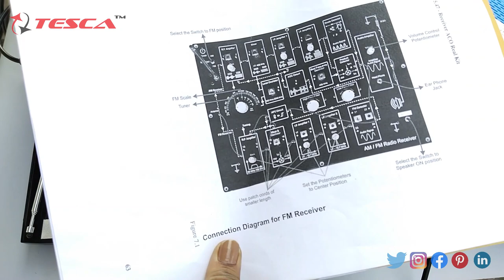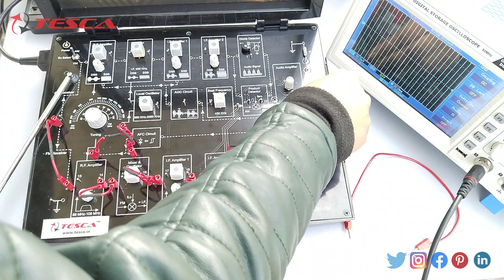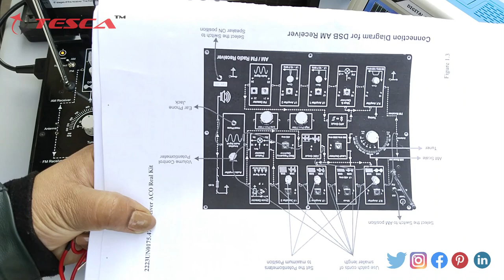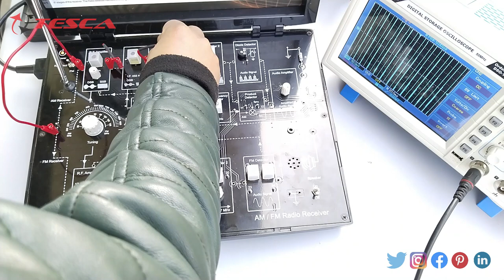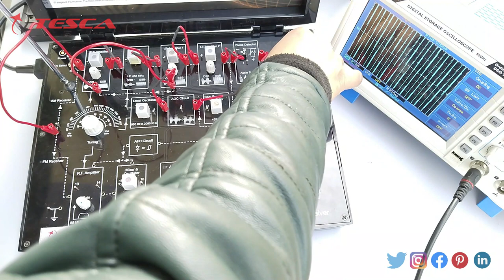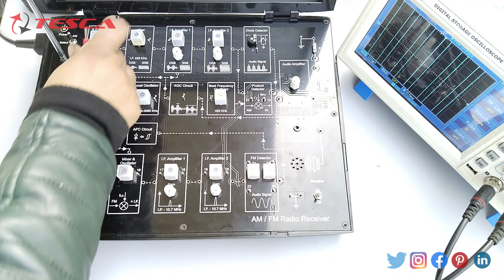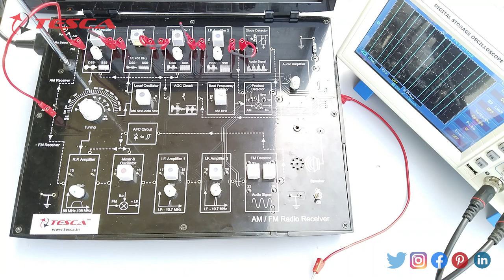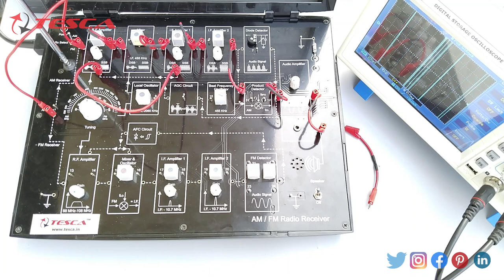Receiver ACO Real Kit || Tesca2223UN0175.47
Receiver ACO Real Kit is useful training/didactic equipment for learning concepts of Receiver ACO Real Kit.
In this video, we described Receiver ACO Real Kit.